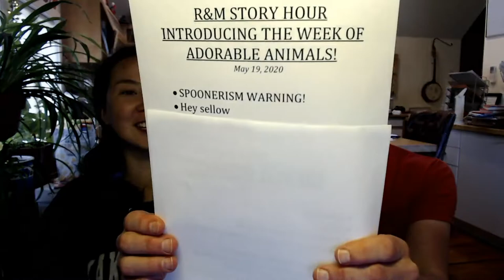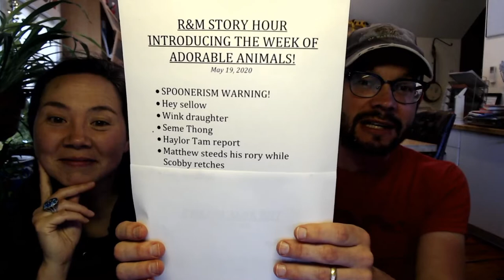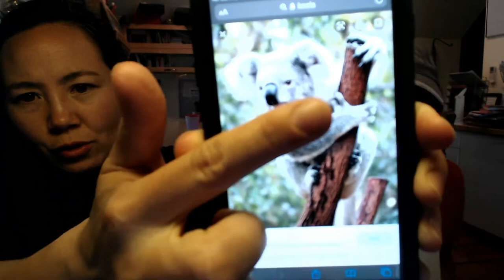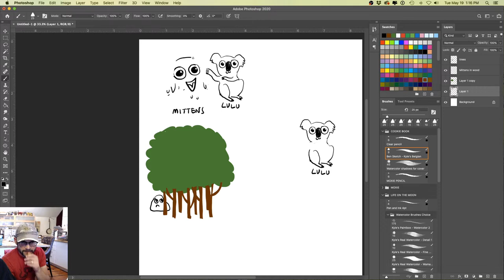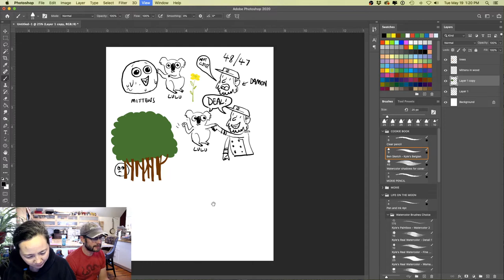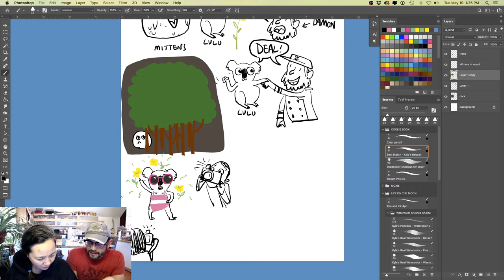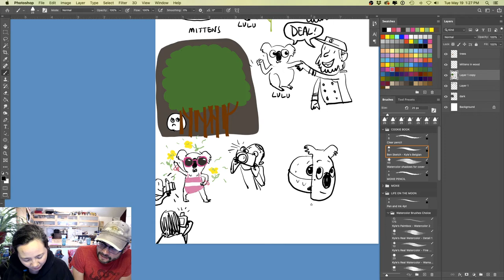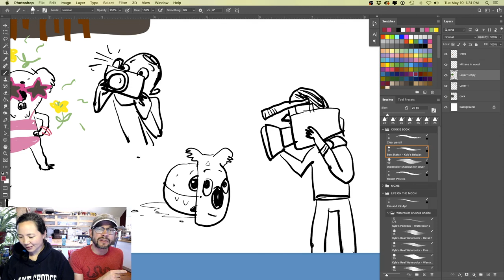R&M share Matthew's story about adorable animals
In which Matthew reads a story about adorable animals using viewer input and ideas.